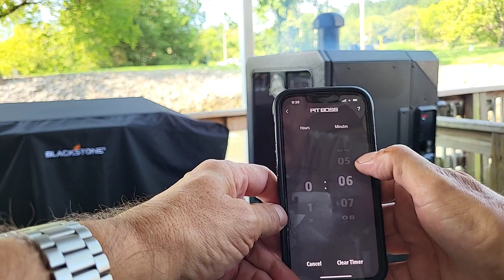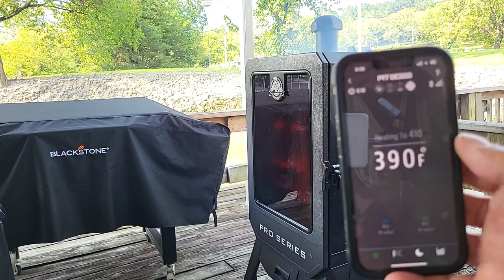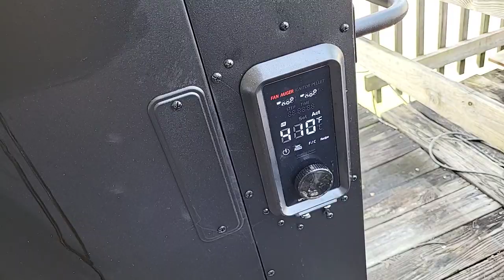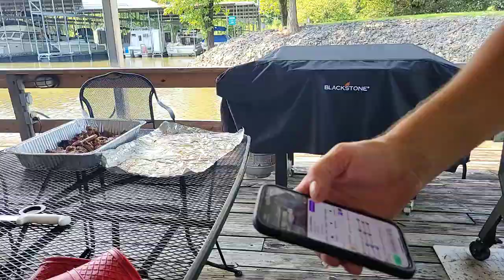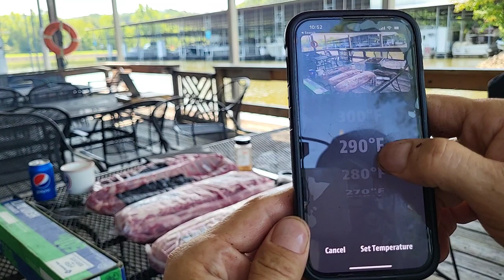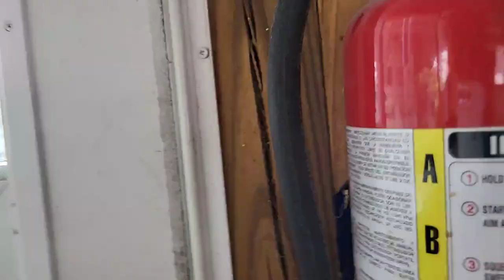19th August 2023 Part: 1